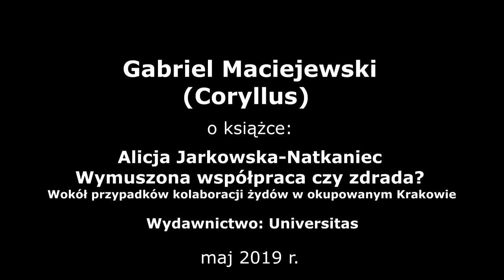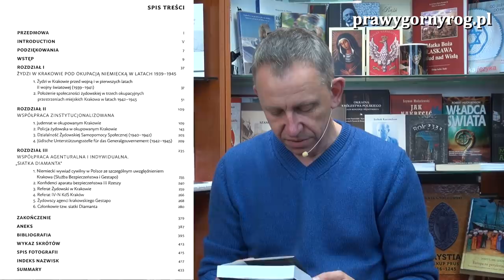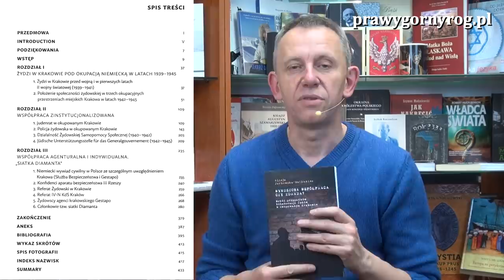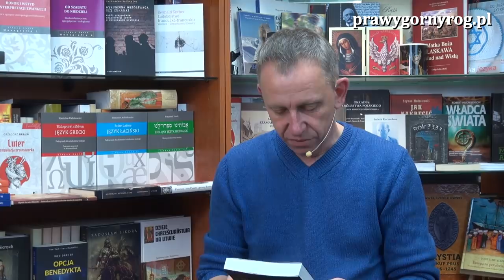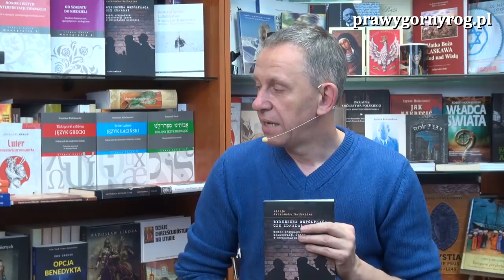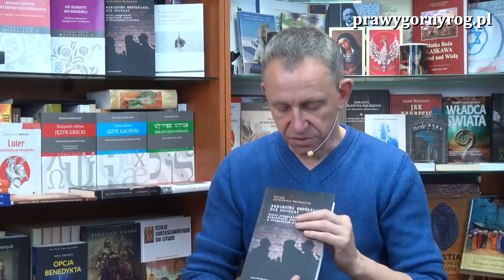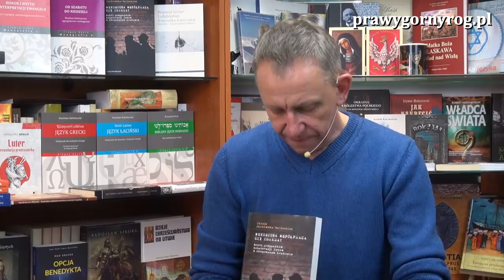Gabriel Maciejewski o książce - Wymuszona współpraca czy zdrada? Wokół przypadków kolaboracji...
Gabriel Maciejewski tym razem zainteresował się książką nawiązującą do głośnej ostatnio w Polsce tematyki żydowskiej. Książka Alicji Jarkowskiej-Natkaniec pt.: "Wymuszona współpraca czy zdrada? Wokół przypadków kolaboracji żydów w okupowanym Krakowie" omawia zagadnienie kolaboracji Żydów z władzami niemieckimi w Krakowie w latach 1939–1945 ze szczególnym rozróżnieniem na trzy kategorie współpracy: zinstytucjonalizowanej, indywidualnej i agenturalnej.